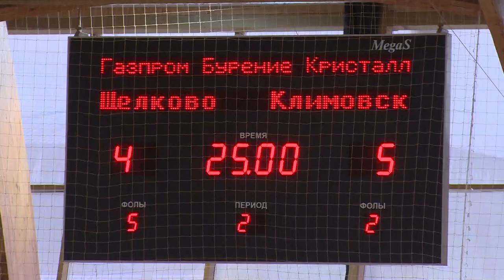Соревнования регионального масштаба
В универсальном спортивном комплексе «Подмосковье» состоялся очередной матч в рамках чемпионата Московской области по мини-футболу. На поле встретились щёлковская команда «Подзембургаз» и футболисты из города Климовска – команда «Кристалл-Заречье».